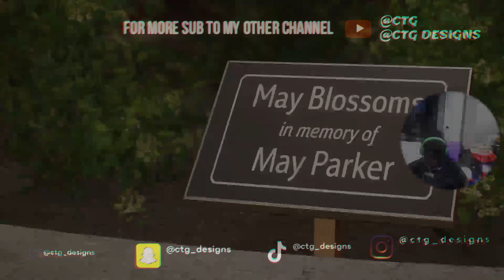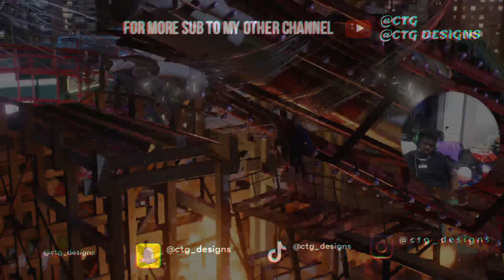BLACK CAT IS FINEEE MARVELS SPIDERMAN 2 CHAPTER 2